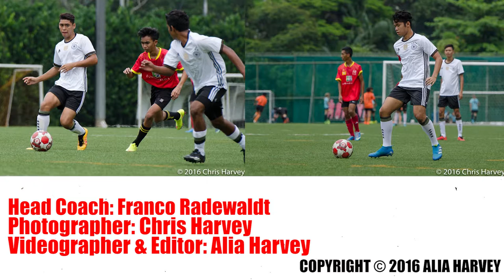Hertha Berlin U16s - GeFA Singapore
Oreddy.com